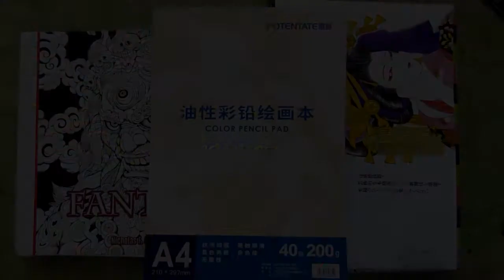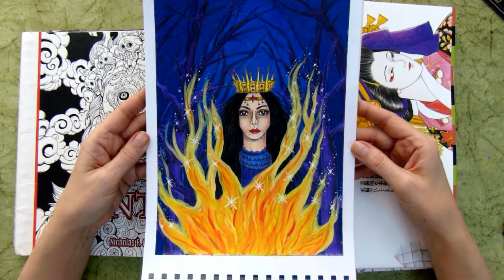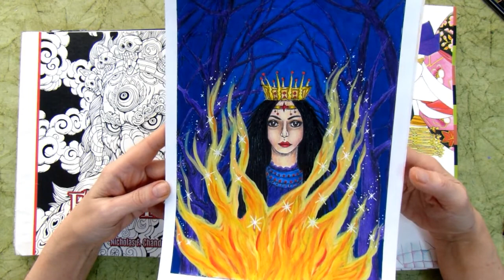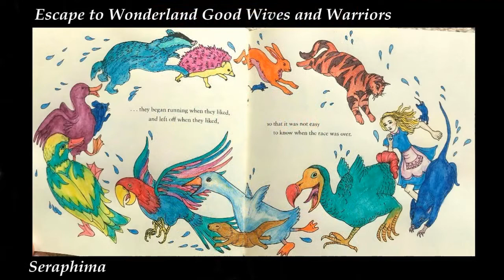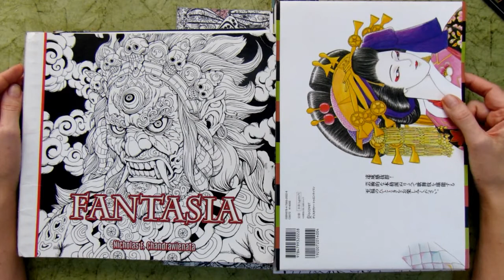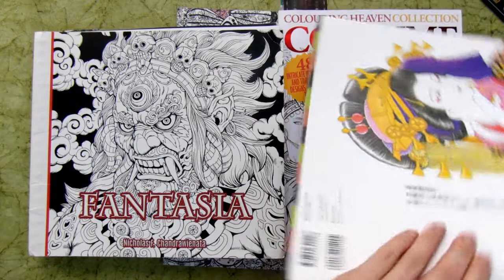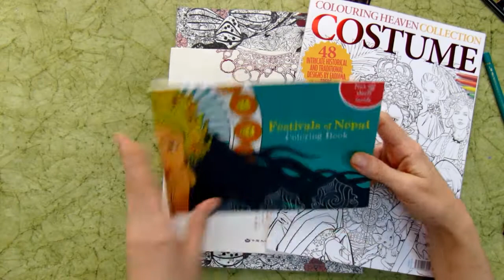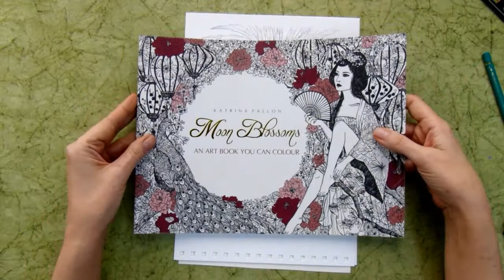Литературные герои в работах за апрель/ Раскраски антистресс для взрослых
Итоги апрельского марафона Раскрашиваем вместе на тему "Книжные герои" плюс задание на май.
В апрельской галерее работ - герои из самых рахнообразных литературных произведений: Гарри Поттер, Хоббит, Властелин колец, Питер Пэн, Маленький принц, Алиса в стране чуде и многие другие.
Правила марафона:
Фотографии выполненных работ присылайте на мой email адрес
с указанием названия раскраски и художника (если имеется) и вашего имени как вы хотите, чтобы оно появлялось в видео. По желанию можете указать название раскрашивательного youtube канала или инстаграма, если имеется.  Последний день приёма работ  -  30 мая включительно.
Мой инстаграм по раскраскам: @olgacoloring
персональный: @olga_rani